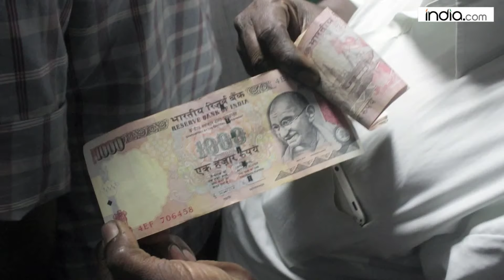Javed Akhtar BLAMES DEMONETISATION for ëRock On 2í failure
Lyricist and poet Javed Akhtar on Friday admitted that his son Farhan Akhtar starrer "Rock On 2" was hit by demonetisation as the film released close to the November 8 decision by Prime Minister Narendra Modi to scrap Rs 500 and Rs 1,000 notes.